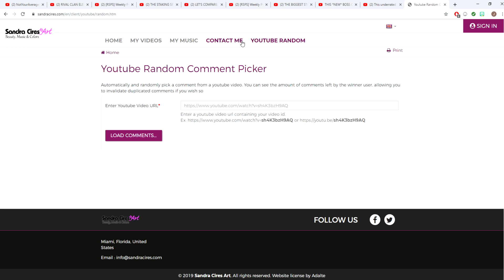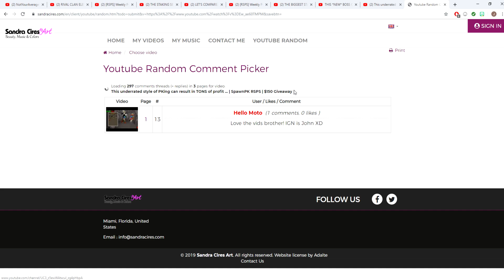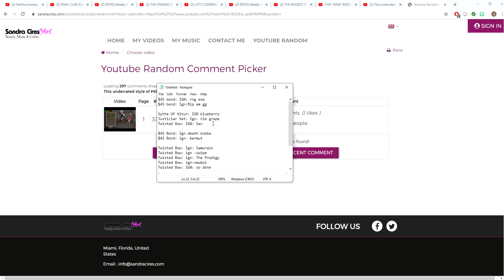[RSPS] Weekly PvP Clips #8 (SpawnPK) | 1 TRILLION+ In Giveaway RESULTS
Some leftover clips from recent PvP adventures from the past 1-2 weeks.

- Comment your in-game username (IGN), and register using the link below so no one can steal your reward.

Music used in this video:
Ace of Base - All That She Wants
TheFatRat, Slaydit & Anjulie - Stronger [Monstercat License]
Runescape 07 - Dream (Trap Remix)

This video has been demonetized out of respect for copyright laws.